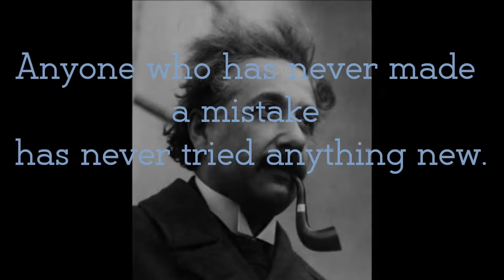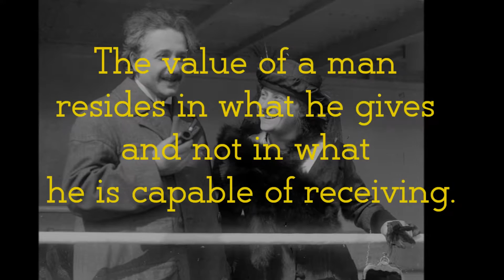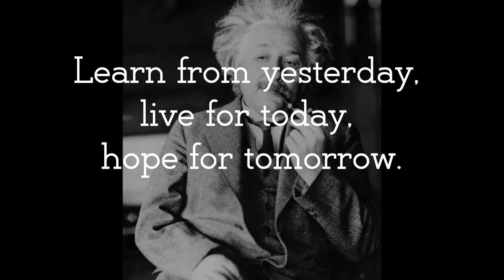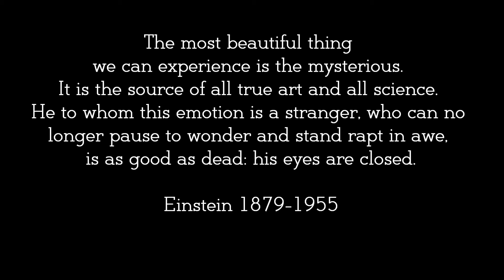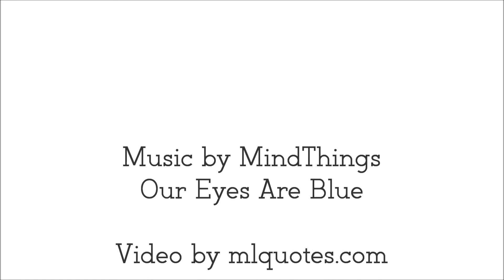The most Inspirable Quotes Of Albert Einstein